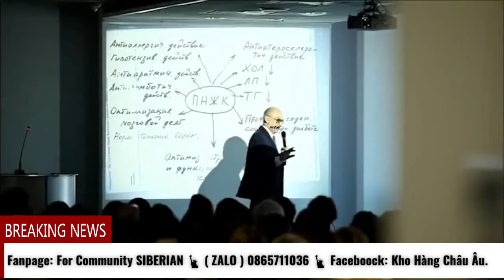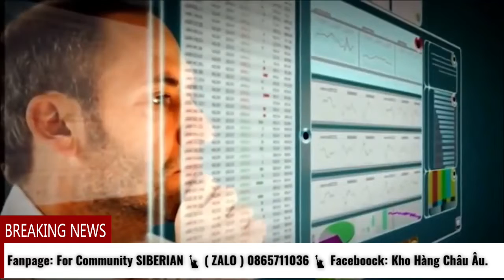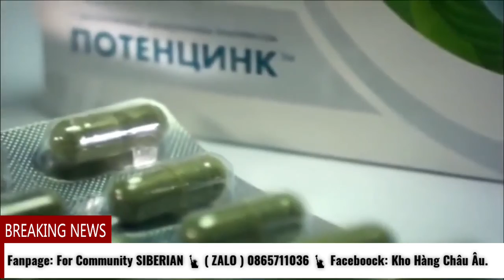10 LỢI THẾ VỀ SẢN PHẨM CỦA TẬP ĐOÀN SIBERIAN WELLNESS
Kênh mang đến cho độc giả kiến thức để chăm sóc sức khỏe và cơ hội làm chủ cuộc sống cùng tập đoàn chăm sóc sức khỏe siberia wellnes , Bạn có mắc hay muốn tham gia kinh doanh cùng với siberian wellnes hãy kết nối với Nguyễn Anh Thu, trên mạng xã hội: ZALO ĐT: 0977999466